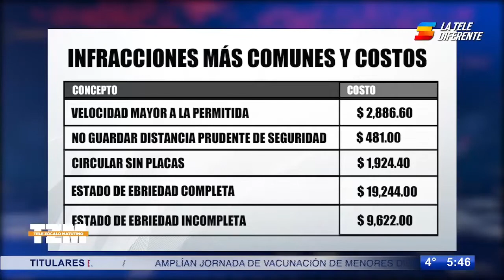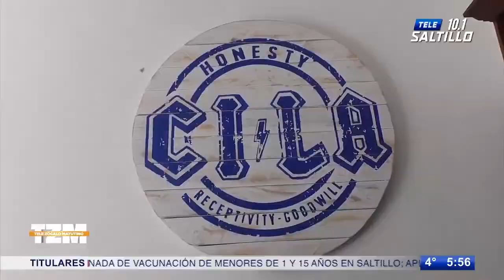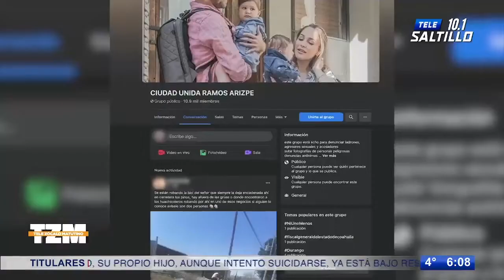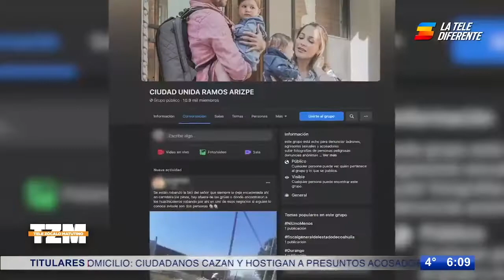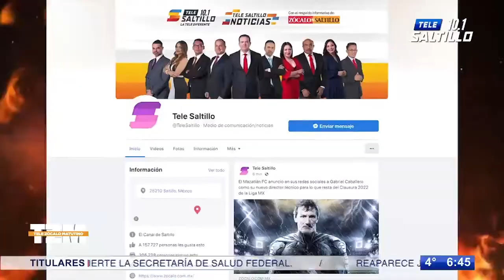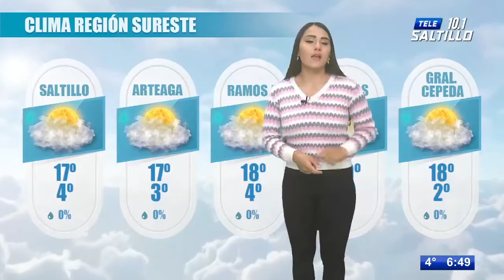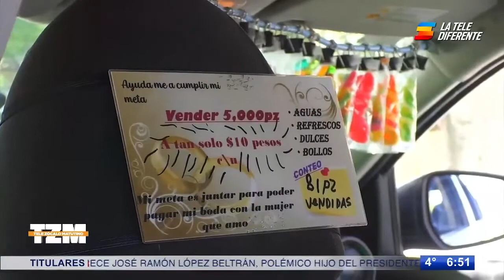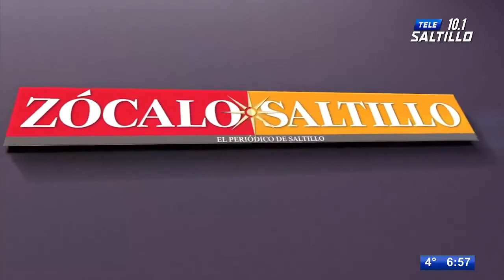TELE ZÓCALO MATUTINO / 23 DE MARZO DE 2022